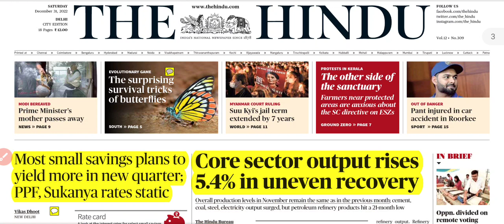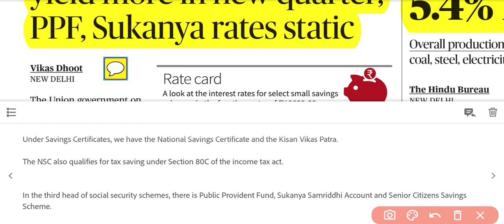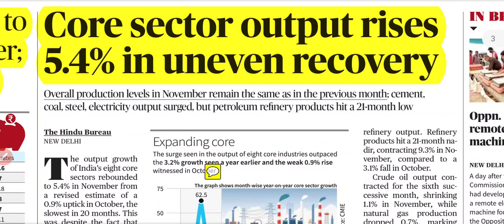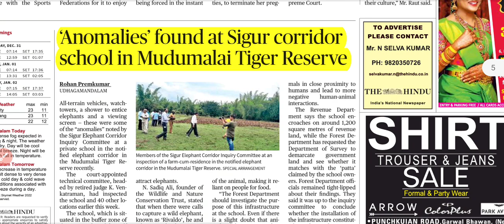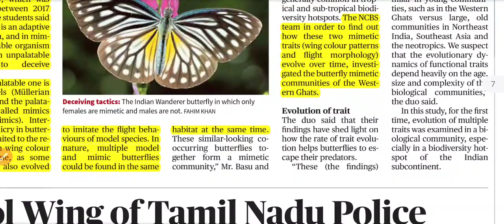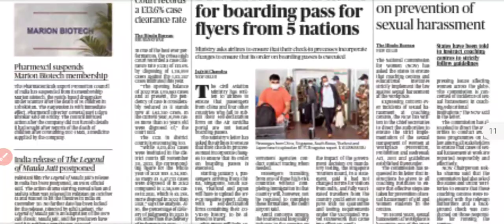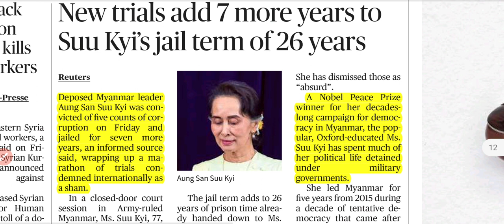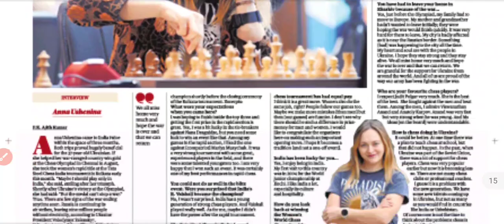31st December 2022 The Hindu Newspaper Analysis